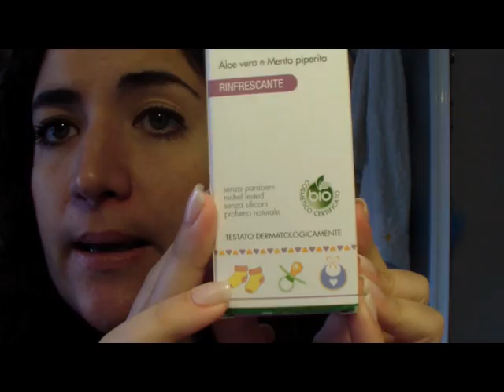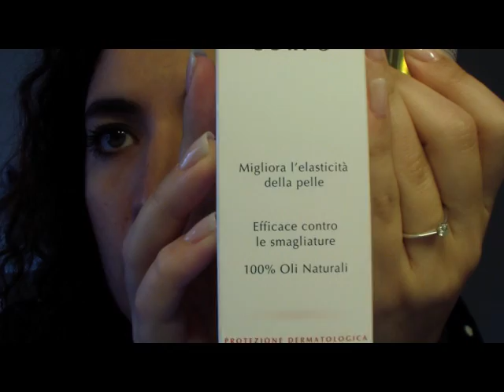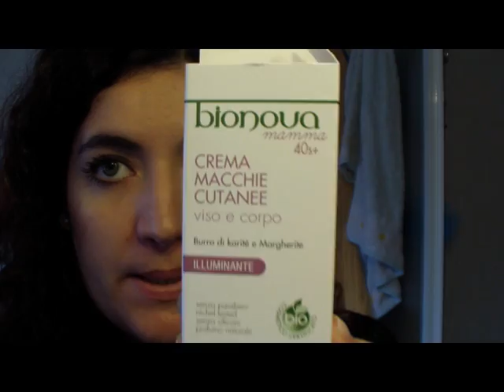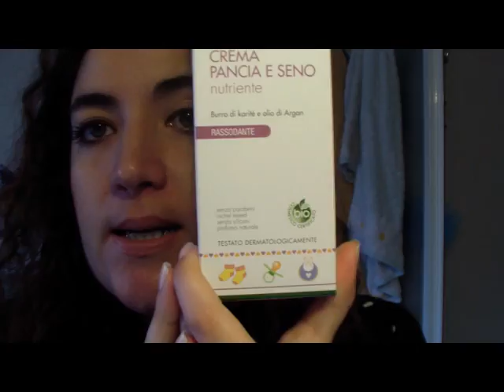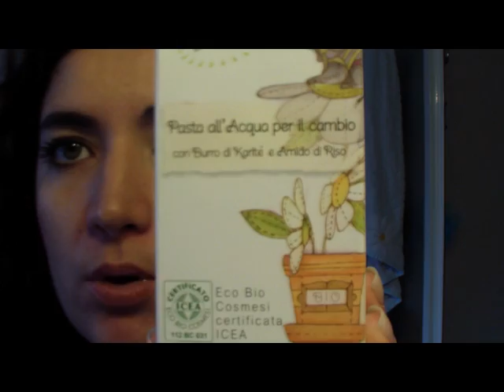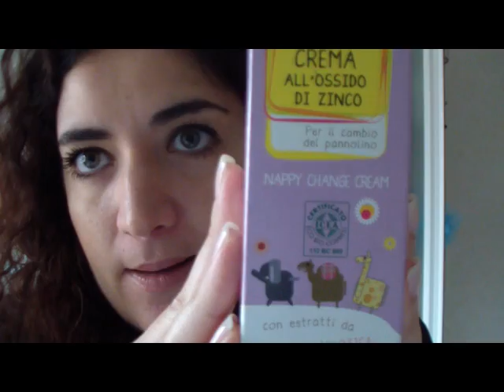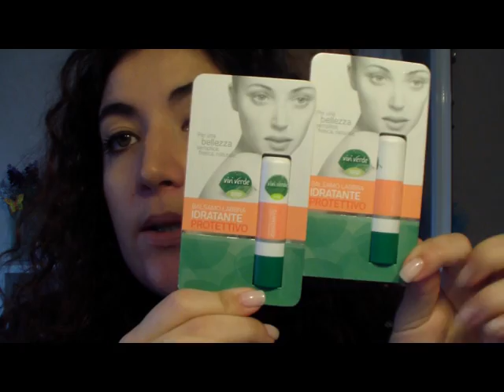Aggiornamento acquisti vecchi e nuovi Parte2